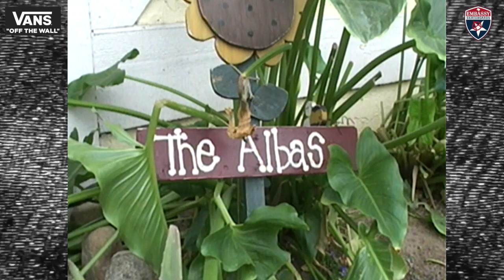Trailer Ep81 Dodger Pool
Uma piscina na ativa há alguns anos!